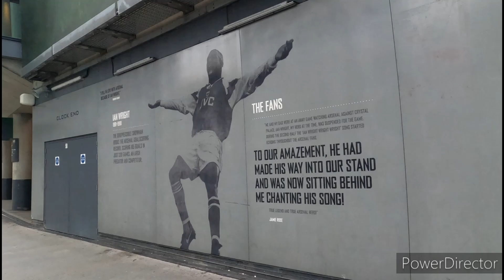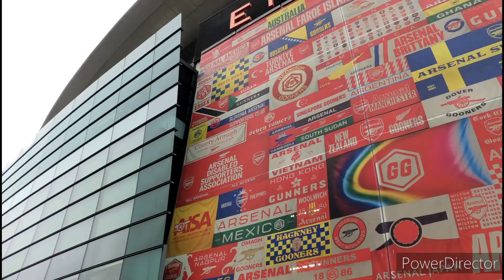D'COCINA resta...cook pakbet.kinulog